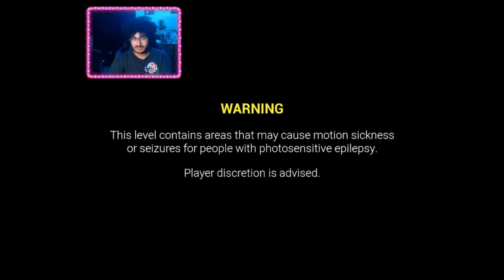Joker's Worst Goons - Boo Men Funny Moments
We don’t say “goon” in this one yo, Chris got a new mic yo, Do viewers find Chris as funny as me and Logan do?
Support my boys
Logan: @milkman9009